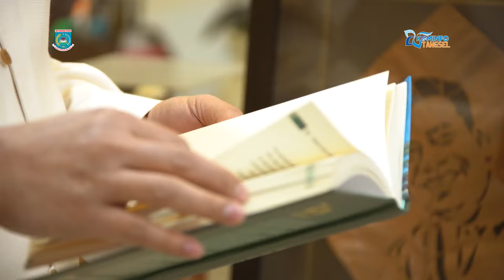UCAPAN SELAMAT HARI RAYA IDULFITRI 1445 H OLEH KADIS KOMINFO KOTA TANGERANG SELATAN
Sebulan penuh umat Muslim menjalankan ibadah puasa. Di bulan suci, terselip kebersamaan dan dekap Ramadan yang menguntai doa dalam syukur serta ikhlas untuk semakin mawas diri.

Kepala Dinas Komunikasi dan Informatika Kota Tangerang Selatan, Tb Asep Nurdin, mengucapkan Selamat Hari Raya Idulfitri 1445 Hijriah.